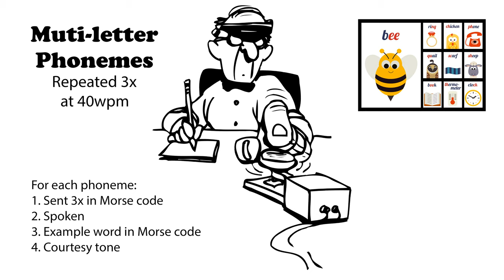Multi-letter Phonemes Repeated 3x 40wpm